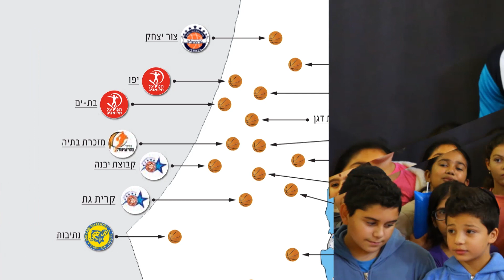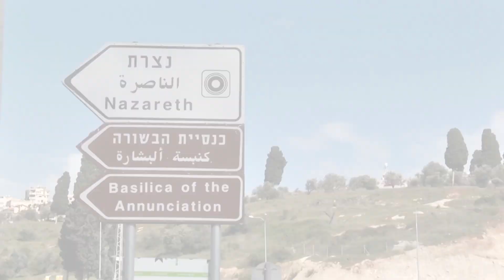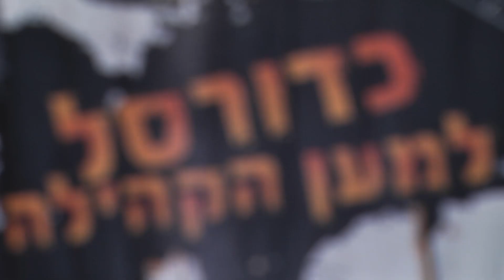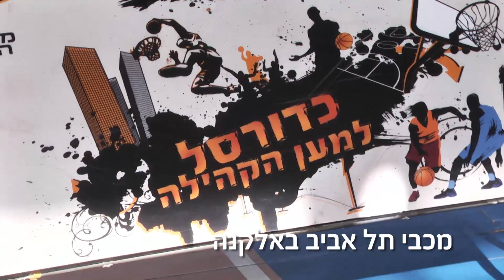כדורסל למען הקהילה עונת 2015-2016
פרוייקט משותף של מנהלת הליגה ומפעל הפיס - סיכום עונת 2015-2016